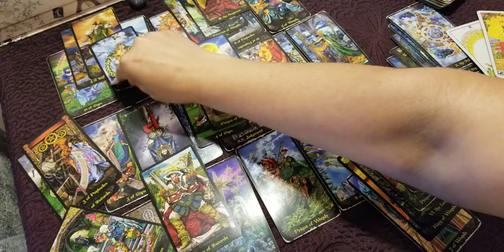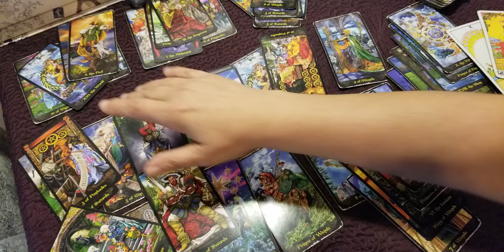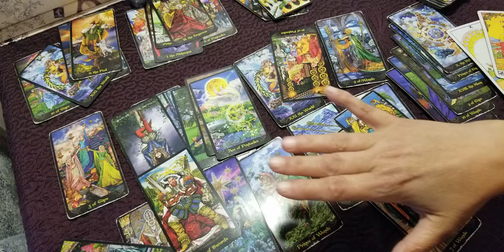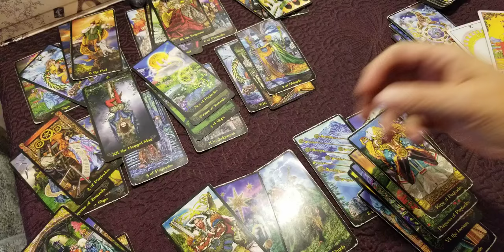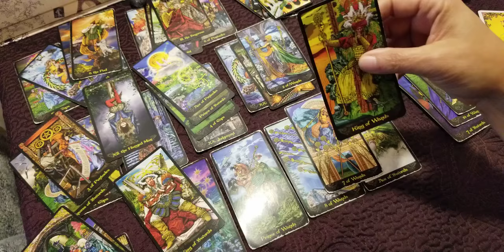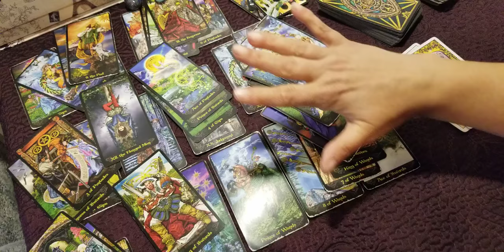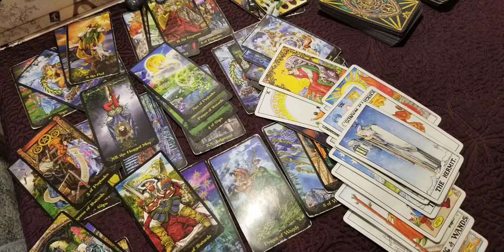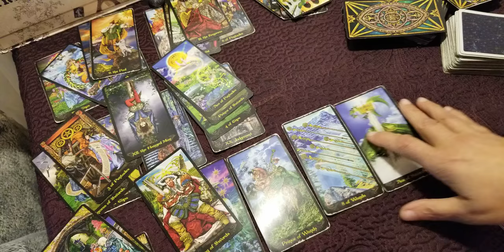TAURUS - IT IS COMING IN HARD AND FAST!